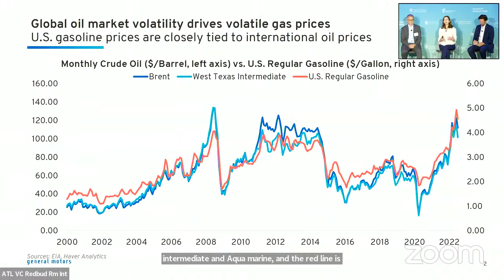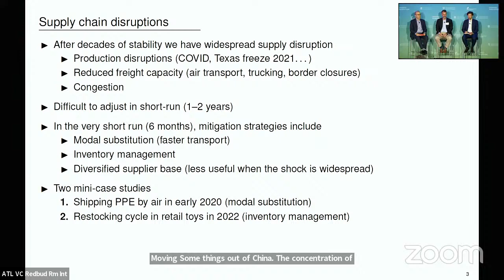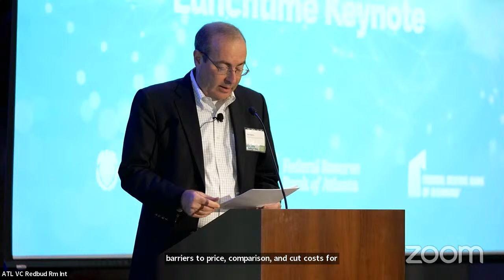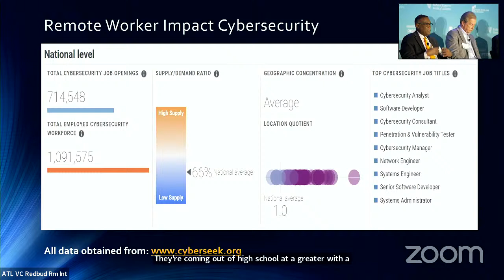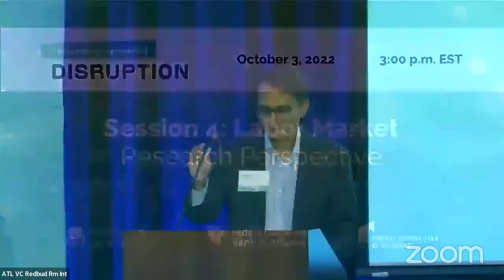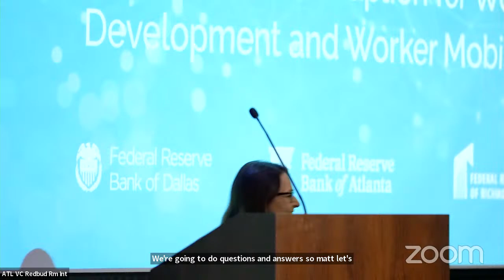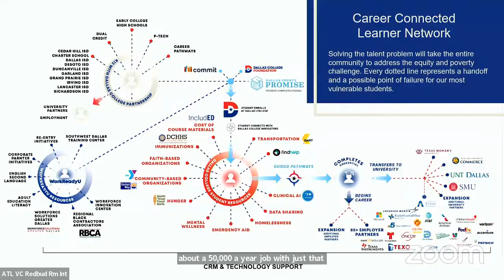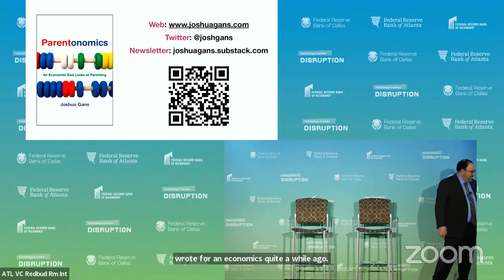Technology-Enabled Disruption: Lessons from the Pandemic and the Path Ahead (Day 1)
The Technology-Enabled Disruption conference (TED), now in its fourth year, is designed to provide a better understanding of technology-enabled disruption and explore the phenomenon's implications for the broader economy—for households and businesses. A consistent focus is on the themes of how technology-enabled disruption matters for US macro performance, worker and consumer impact, and relatedly, inclusion.

00:00 Livestream start
02:03 Welcome and opening remarks
15:40 Supply Chain and Business Investment Decisions, Session 1: Business Leader Perspective
1:37:15 Supply Chain and Business Investment Decisions, Session 2: Research Perspective
2:42:05 Keynote
4:26:25 Disruption in the Pandemic: Labor Market, Session 3: Business Leader Perspective
5:58:30 Disruption in the Pandemic: Labor Market, Session 4: Research Perspective
7:29:20 Disruption in the Pandemic: Education, Session 5a: The Implications of Disruption for Workforce Development and Worker Mobility
8:13:35 Disruption in the Pandemic: Education, Session 5b: Disruption of Role of Community Colleges in Workforce Development
9:41:17 Keynote